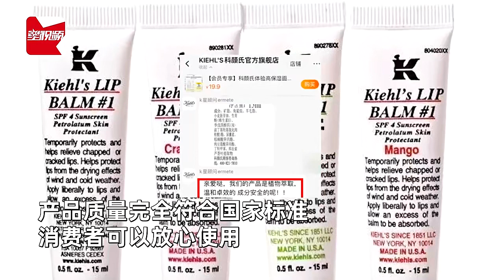测评博主称唇膏含有禁用成分？多个品牌回应：产品符合国家标准